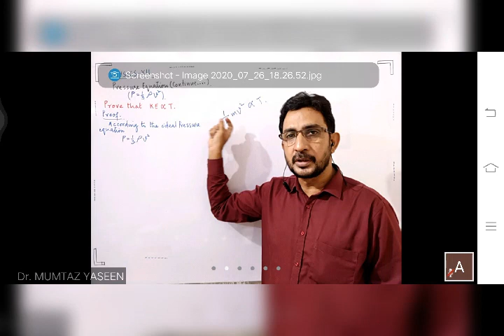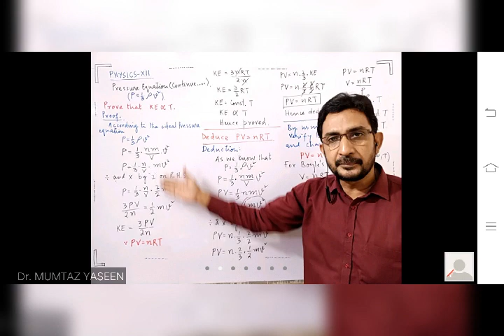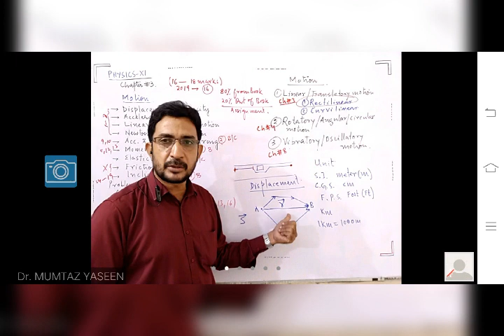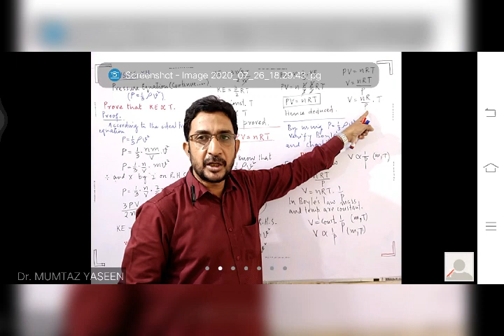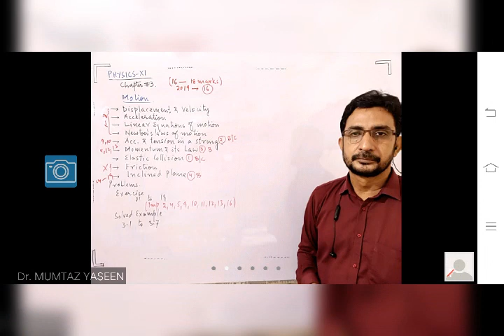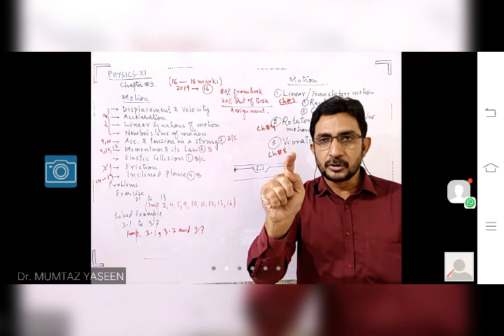Memories online education....2020